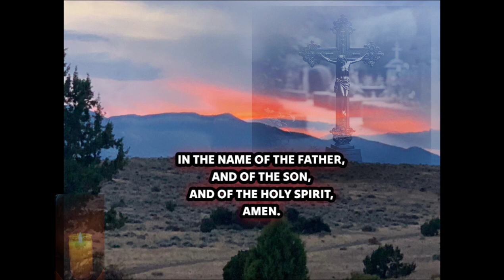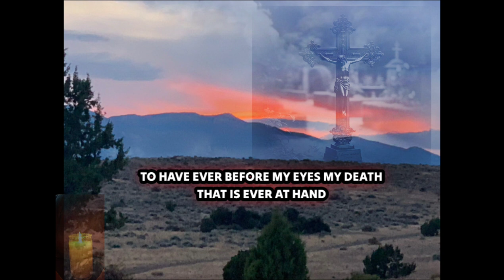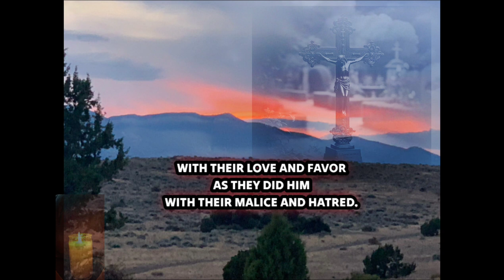Give Me The Grace Good Lord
The following prayer was written by Saint Thomas More while he was imprisoned in the Tower of London, awaiting execution by King Henry VIII.